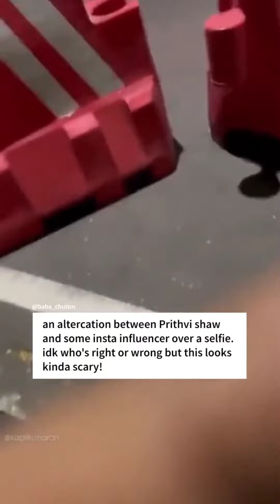Prithvi Shaw attacked by fan😮😮🤬😱